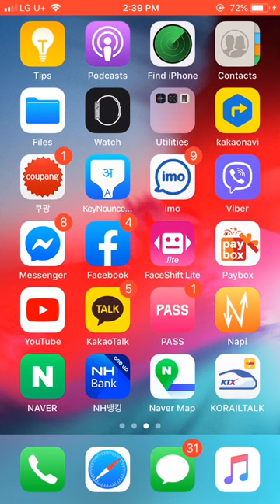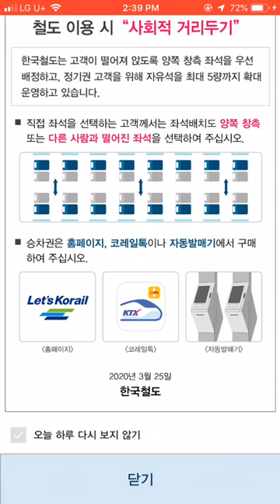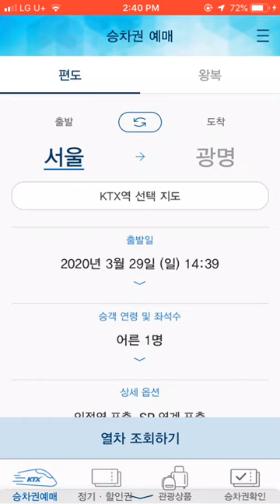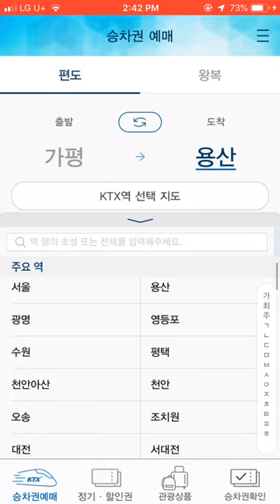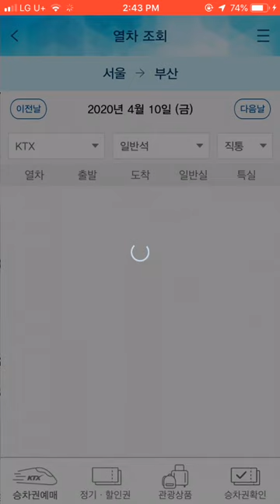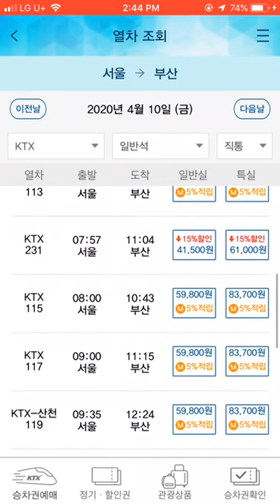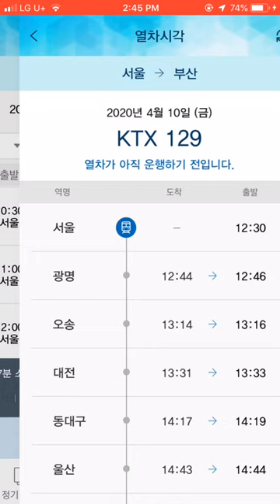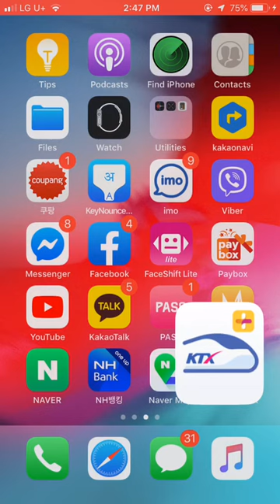how to buy train ticket online in south korea/how to buy ktx ticket online in south korea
how to buy train ticket in south korea